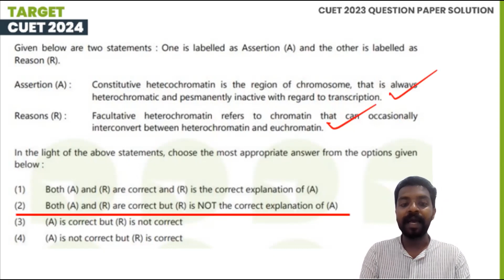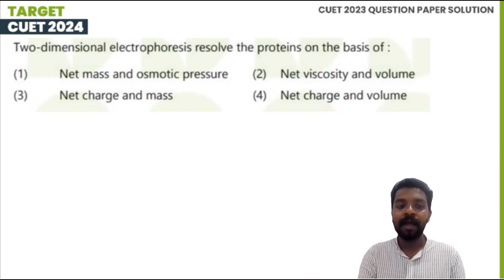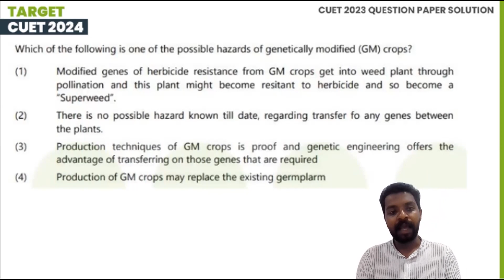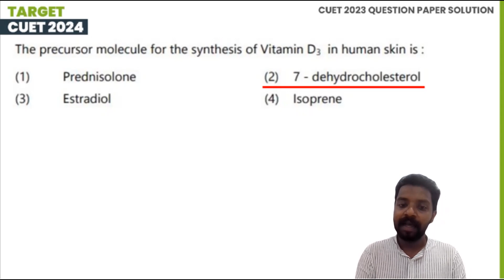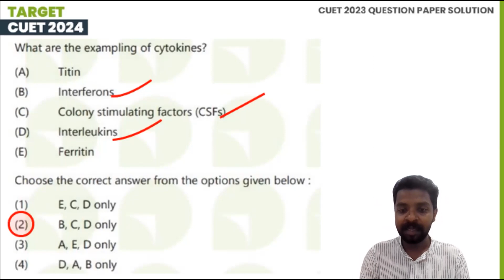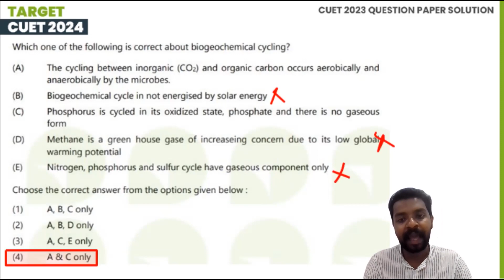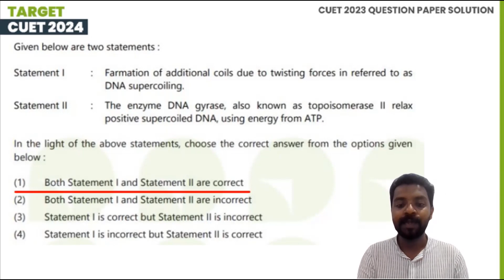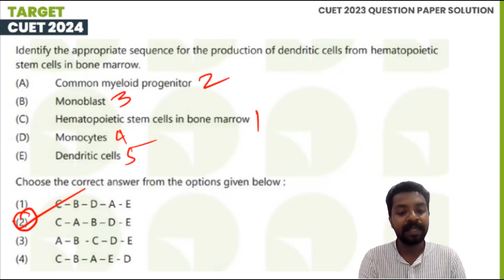Life Sciences (SCQP17) | CUET PG 2023 Question Paper Solution | Session 2 | Prepwise UG Plus